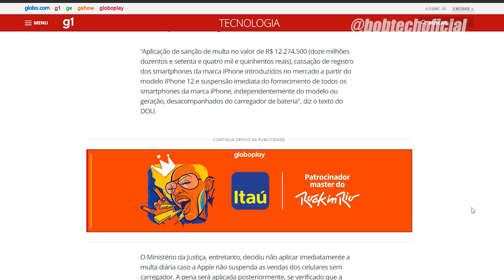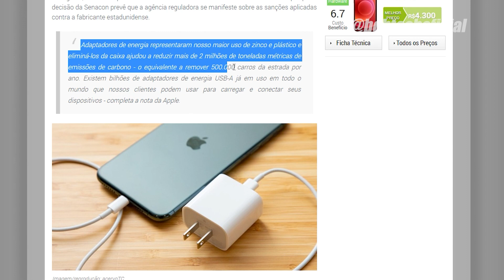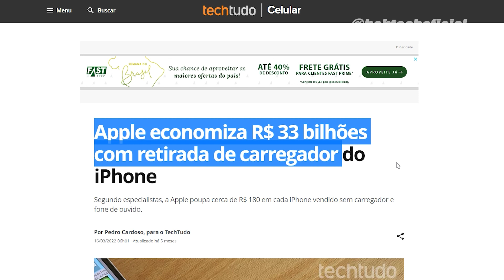APPLE proibida de de vender IPHONES no Brasil?! Entenda a treta toda...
Eu não podia deixar passar esse tema que já abordo em muitos dos meus videos, onde a Apple retirou os carregadores das caixas dos Iphones, e ficou por isso mesmo, só que o jogo virou com o Ministério da Justiça do Brasil multando a Apple em 12 milhões de reais por essa violação ao consumidor

📌As melhores ofertas e entrega rapida em até 10x sem juros
Entre no CANAL de OFERTAS do Whatsapp

Episódios:
00:01 - Bem vindos
00:30 - Deixa o Like
01:00 - Inscreva-se